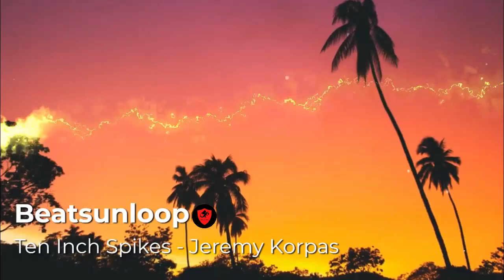Ten Inch Spikes -Jeremy Korpas | Royalty Free Music | Best Copyright Free Music for YouTube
Darkside Music Full Album List: Top Free Darkside Music 2021 For YouTube Full Album List Click & Check:

Top 10 Bass Drop | Best Bass Boosted Trap & Bounce Mix - 2021 | Free Music For Vlogs